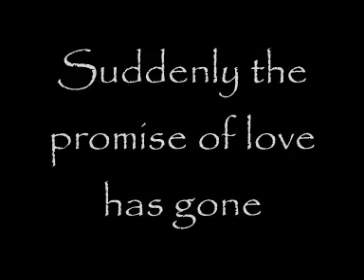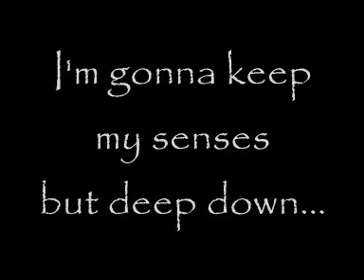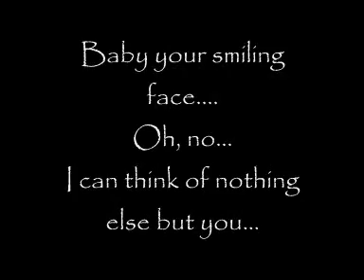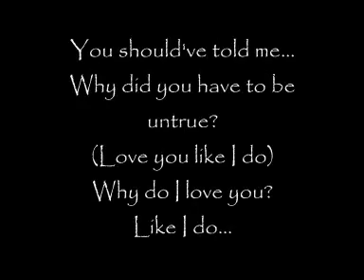Westlife - Why do I love you (Lyrics on screen)